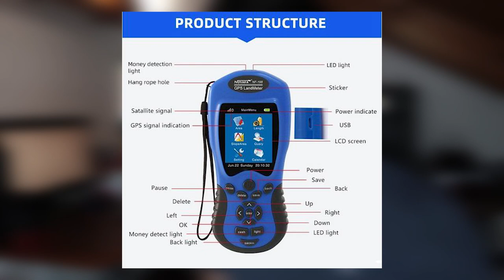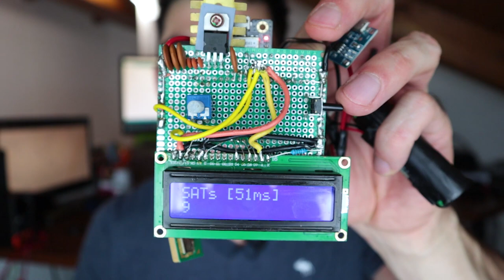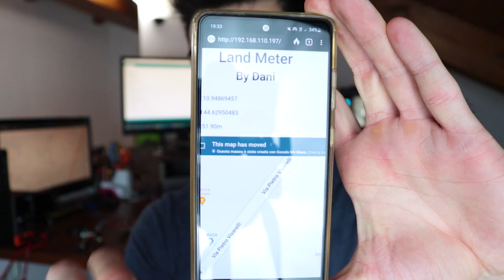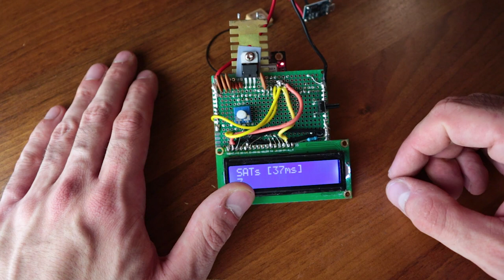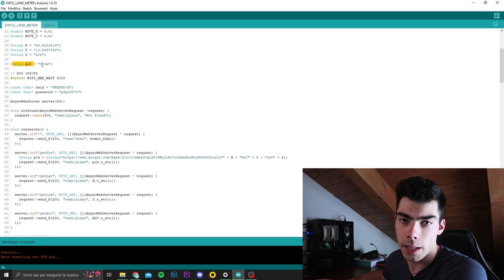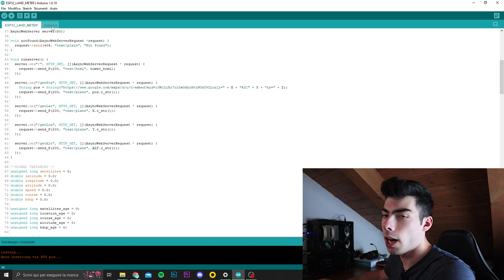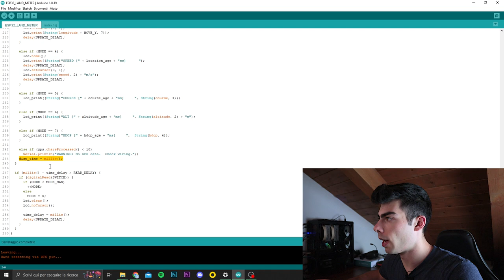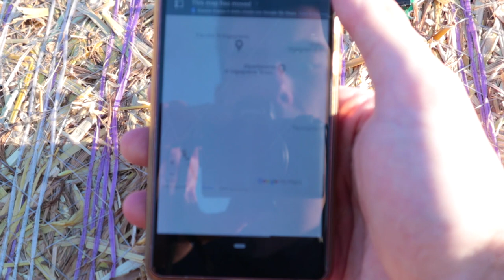MISURATORE DI AREA TERRENI FAI DA TE: costruisci il tuo LAND AREA METER con Arduino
Oggi vedremo come realizzare in CASA un Dispositivo che costa attorno ai 100€! Un Land Meter è un dispositivo portatile in grado di campionare la posizione attuale, con lo scopo di utilizzarla in seguito per svolgere delle analisi del territorio campionato.

Per realizzare questo progetto utilizzeremo:
- Un ESP32
- Uno schermo LCD
- Un modulo GPS
e alcuni componenti elettronici di recupero, tra cui un regolatore lineare di tensione

Come puoi vedere a questo link, i land meter costano un po'!